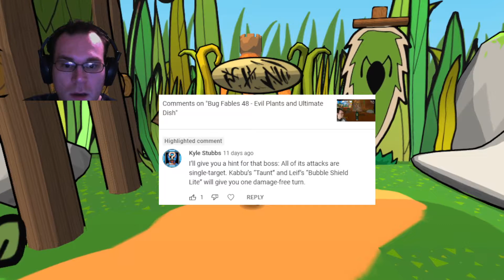Bug Fables 53 - Dirty Thieves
While doing some off camera farming, I ran into an event.  Prepare for pain dirty thieves!  I grab some more badges for future usage and travel back in time.